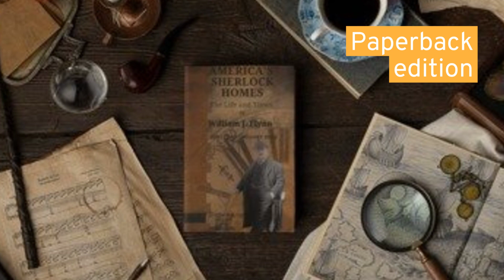The Life and Times of William J. Flynn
A new book released about the life and times of Secret Service Chief and Director of the Bureau of Investigation (later known as the FBI) William J. Flynn. Learn more about this man lost to history in this amazing book. Loaded with pictures. Some never before seen. His grandson, William Flynn Sanders, was a contributor and co-author.